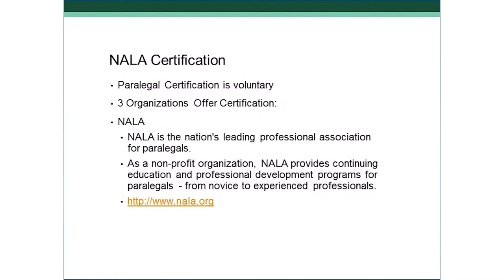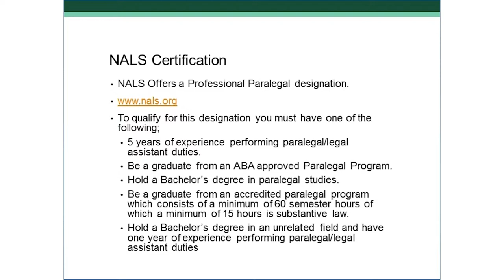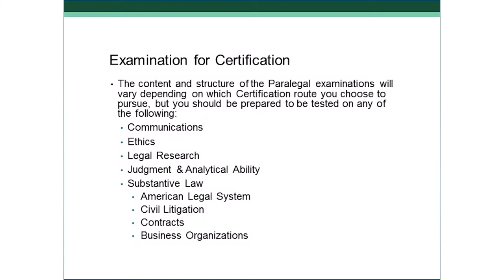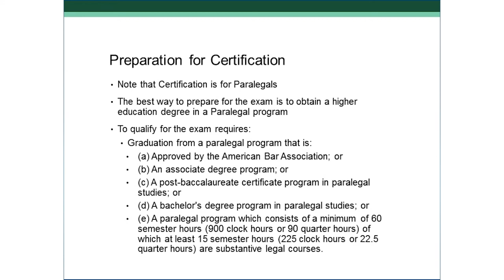Legal Office Administration Diploma - Video Training Course | John Academy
If you are looking for an ideal way to become a Legal Office Administrator or a Legal Office Manager, then Legal Office Administration Diploma – Video Training Course is completely perfect for you.

With the help of this unique video course, you will learn the practical ways of managing a legal office. Apart from that, you will be able to learn about preparing legal forms and documents, civil litigation, billing, managing essential files, using technology and so on. You will also gain knowledge about different types of law including property law, family law, civil law, criminal law, contract law, insurance law, business law and more.

So, what are you thinking? Don’t be late! Watch this incredible Legal Office Administration Diploma - Video Training Course without delay and expand your professional skills, strategies and knowledge.